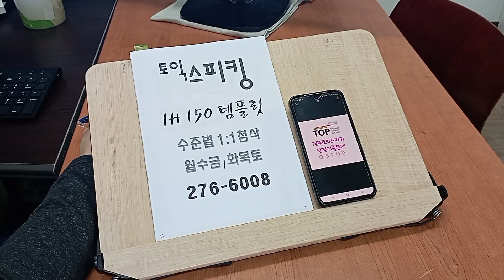전주토스학원 직장인 성인기초영어회화 전북대 토익스피킹 240601